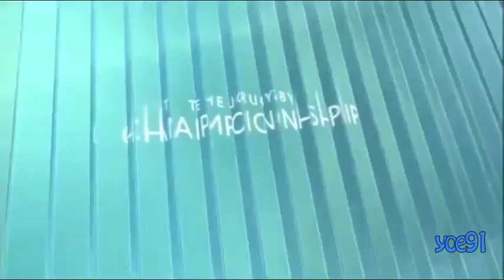Pumas Scrum DOMINATES Ozz and Box 2015 Version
Marcos Ayerza really up for the challenge there.